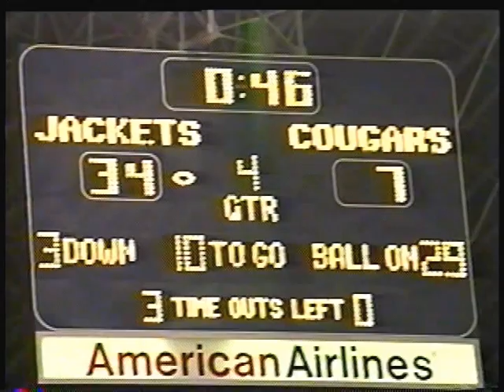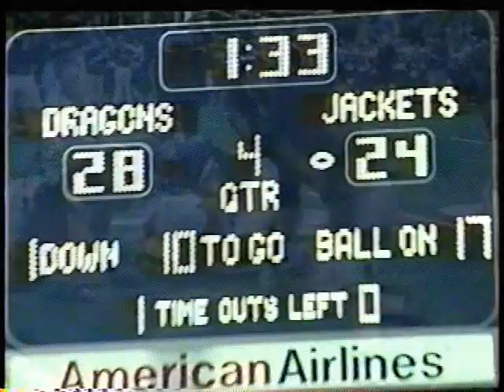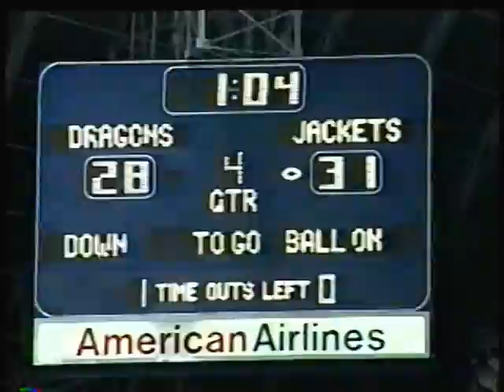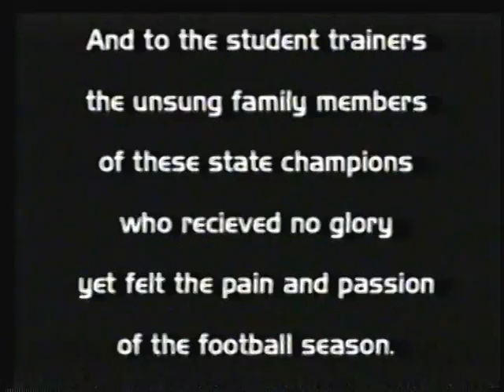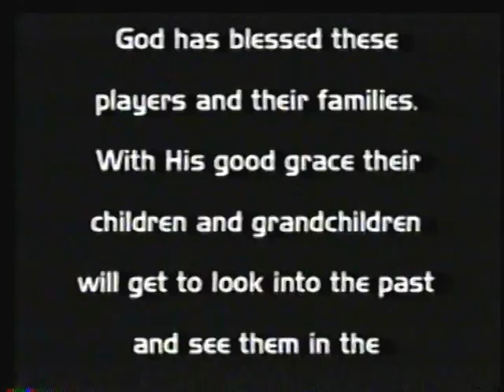Art Briles Stephenville Yellow Jacket Highlight Film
Stephenville Yellow Jacket
1998 State Champions
Highlight Video
Team Of The Decade
All Time Most Offense